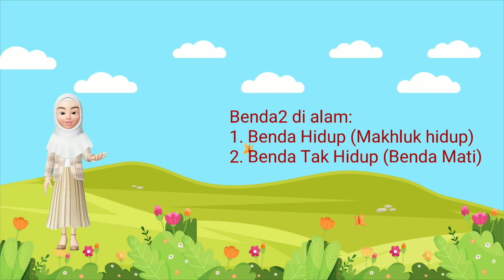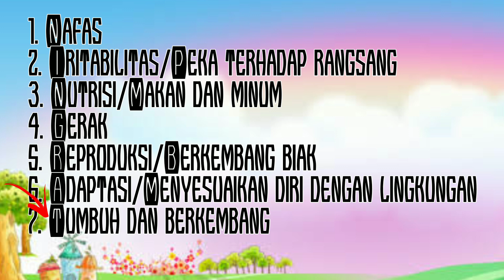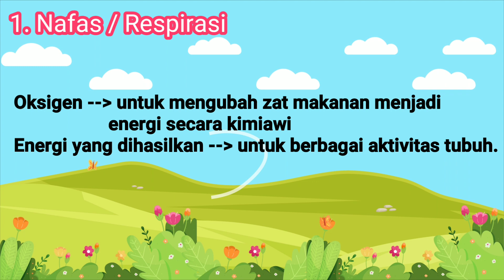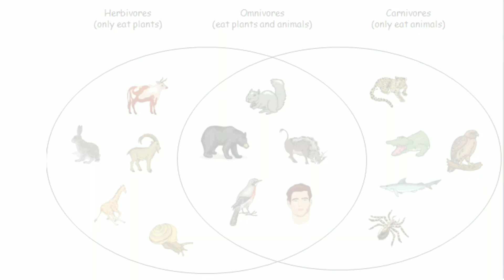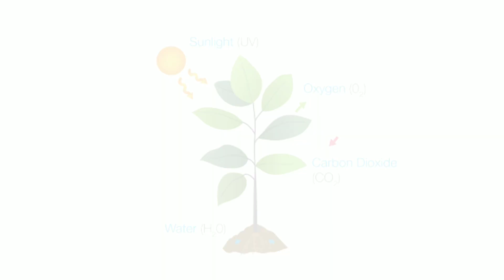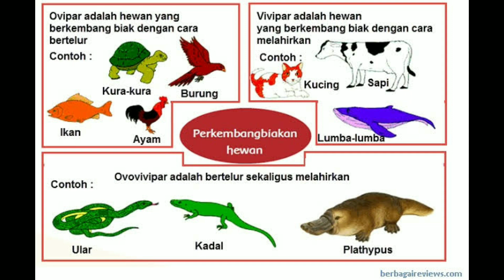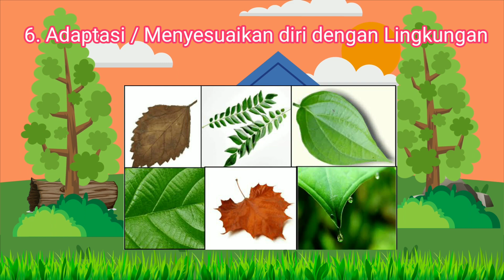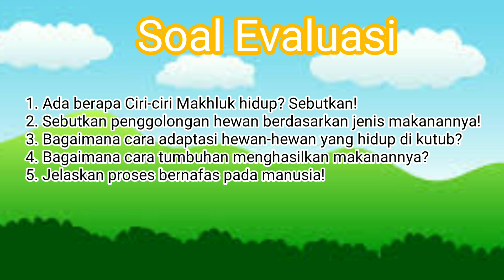Ciri-ciri Makhluk Hidup | Klasifikasi Makhluk Hidup | Tips Cetar Mis Fina | Harfina Indriani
Hai sobat sains! di video kali iniMis Fina akan menjelaskan tentang Ciri-ciri Makhluk Hidup. Dan pastinya dapat dijadikan bahan tambahan buat siswa kelas 7. Karena materi Bab 1 di Semester Ganjil. Semoga bermanfaat..